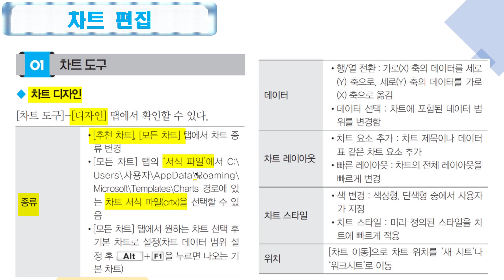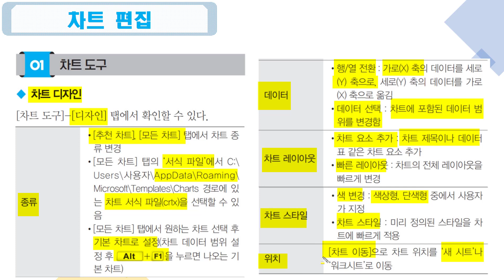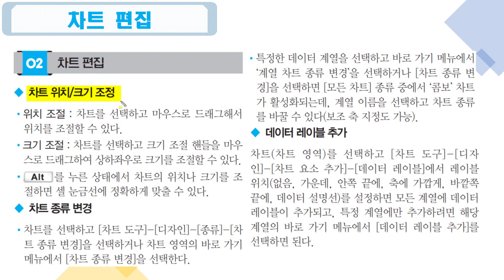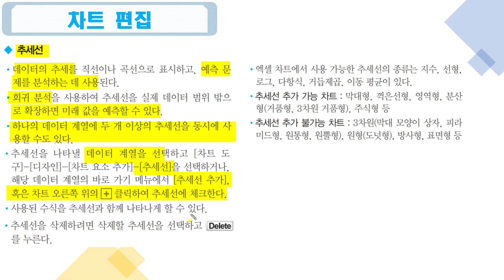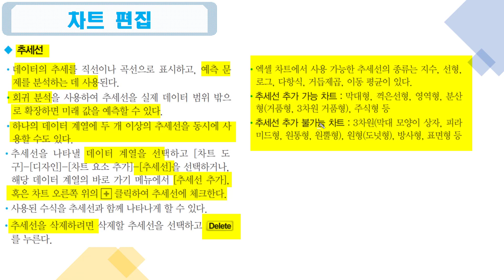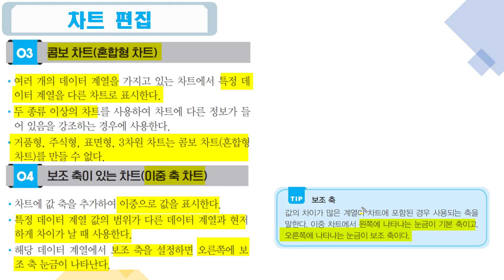[컴활1ㆍ2급필기 절대족보] 차트 편집